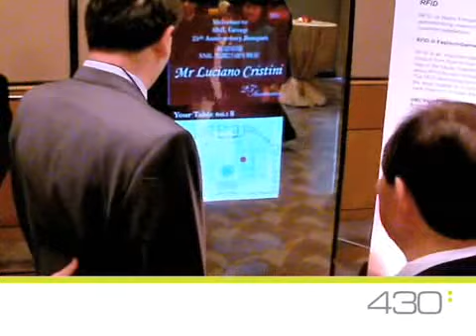430 @ RFID in. mirror